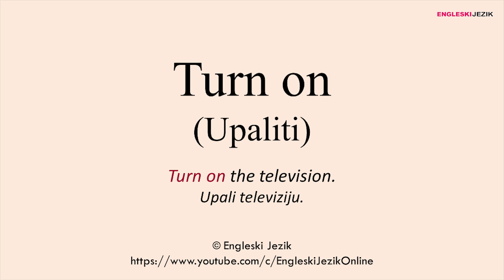Turn on (Upaliti) | Frazalni glagoli na engleskom jeziku